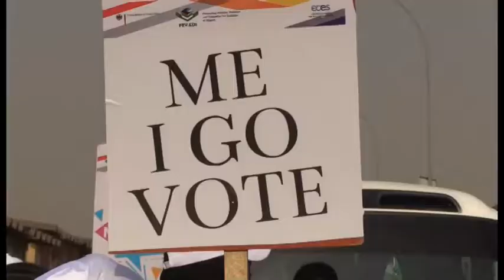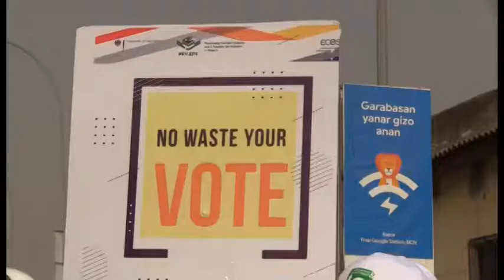ELECTION PEACE WALK F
STV NEWS 010219  ELECTION PEACE WALK BY EUROPEAN CENTRE FOR ELECTORAL SUPPORT